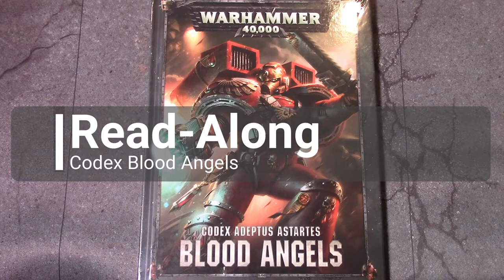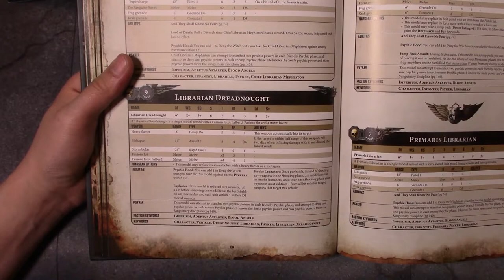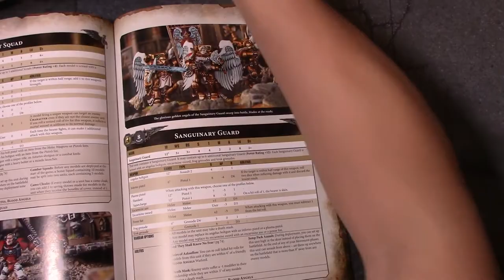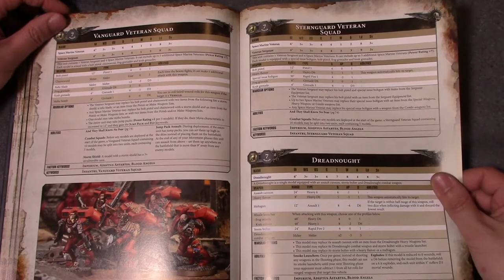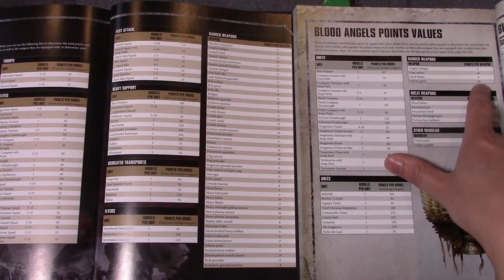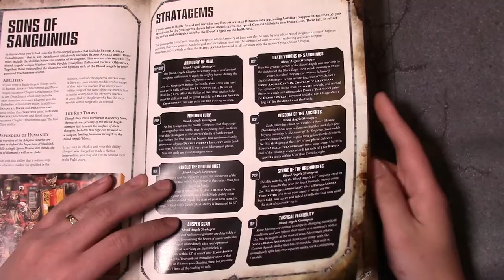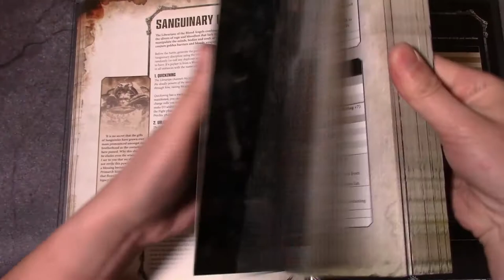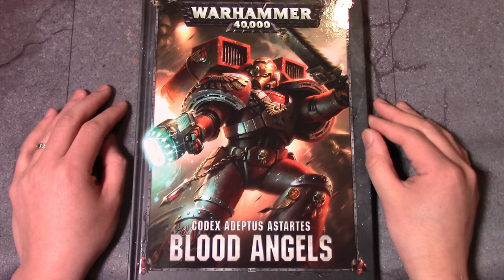Read-Along - Codex Blood Angels!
The sons of Sanguinius finally get their Codex, and it's a doozy! Check out the read-along!